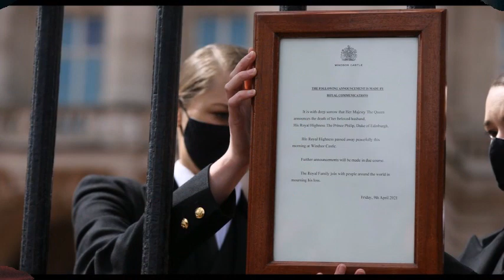✅William y Harry separados y de civil en el funeral de Felipe Edimburgo👑🇬🇧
William y Harry desfilarán separados entre sí por su primo Peter Phillips en el funeral de Felipe de Edinburgo mañana en San Jorge de Windsor. La reina Isabel II dispuso que la comitiva principal vistiera de luto negro y de civil, ya que el principe Harry u su tío el duque de York principe Andrés renunciaron a sus honores militares y a su vida de la casa real